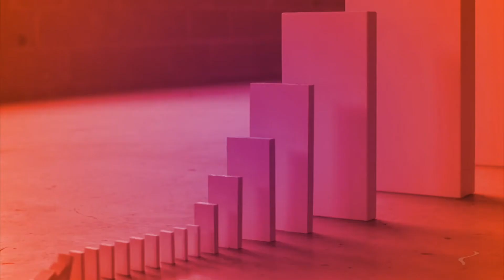The Void Filler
Pastor Dan Seaborn | Guest Speaker

So many of us spend our lives running around looking for something that will finally satisfy our desires, and set our minds at ease. However, this pursuit usually leaves us lacking, because we run to the wrong things.